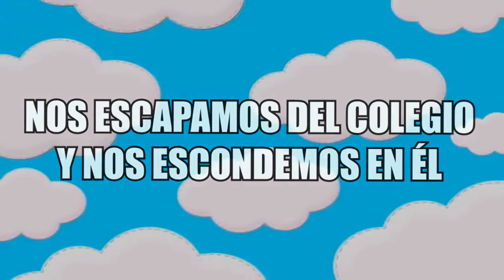NOS ESCAPAMOS DE CLASE Y NOS ESCONDEMOS EN EL COLEGIO - MINECRAFT